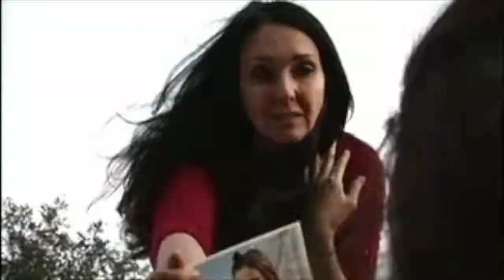Nicole Pano's Drama / Dramatic Demo Reel / Actor Demo Reel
This Dramatic Demo Reel contains clips from the following:
The Wayshower- A spiritual film Written & Directed By: Dr. John-Roger (Doctor of Spiritual Science) and Dr. Jsu Garcia.  Starring Academy Award Nominees Eric Roberts and Sally Kirkland.
Medium- A dramatic television series about a psychic who helps solve criminal cases. Starring Patricia Arquette and  Miguel Sandoval.
C1- A Mafia movie written and directed by George Arquilla. Produced by Patricia Poienaru. Starring Joher Coleman, Franco Lentini, Anthony Franchitto, Johnny Nicoletti, Bryce DeVincenzi & me!! Nicole Pano.
Jesus Wept- Written & Directed by Peter Chung & Danielle Hoe. Starring Danna Jones and Nicole Pano.